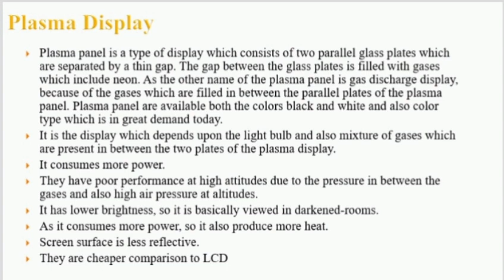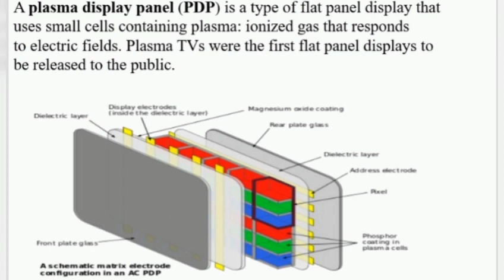Plasma display panel in computer graphics | Lec-7